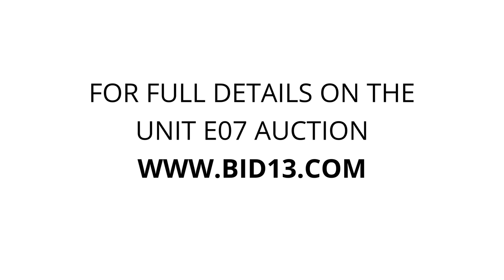Wonderland Mini Storage - Unit E07